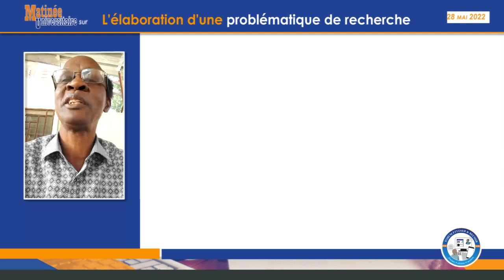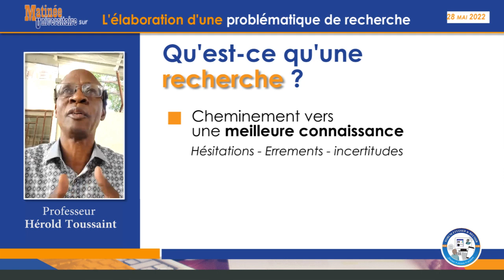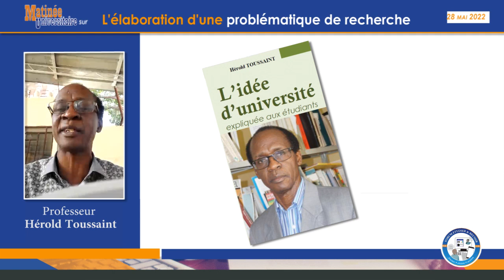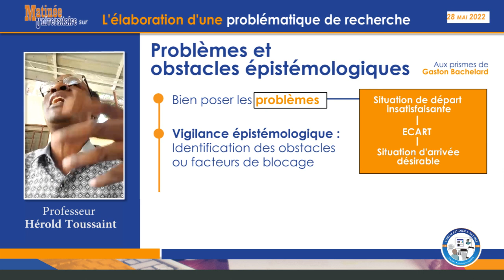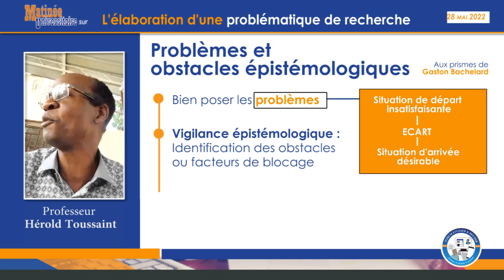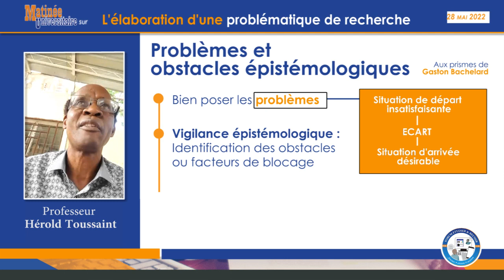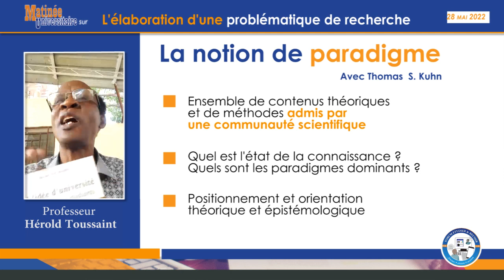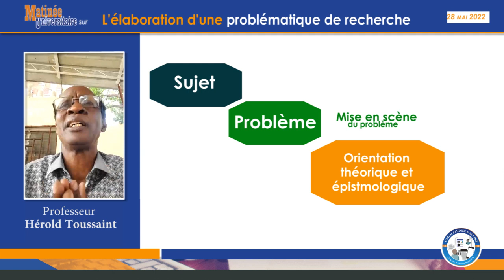Le professeur Hérold Toussaint nous explique la notion de problématique de recherche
MatinéeUniversitaire organisée le 28 mai 2022 avec les interventions de
- Hérold Toussaint, docteur en sociologie, enseignant-chercheur à l’Université d’État d’Haïti, professeur invité à l’Université Laval, auteur du livre “Le métier d’étudiant”.

- Wisnique Panier, docteur en communication publique, chercheur, directeur du Centre d’études interdisciplinaires sur les médias haïtiens (CEIMH).

- Pierre Michelot Jean Claude, chercheur doctorant au département d’information et de communication de l’Université Laval.